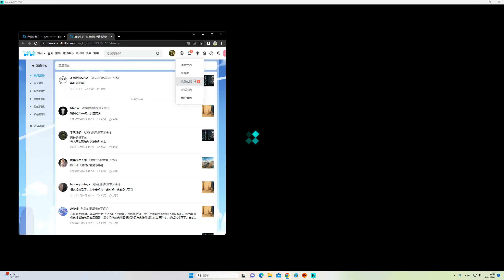2023-07-17 Battlefield 2042 EBLC-Ram 軌道發射場(Orbital) 56kills